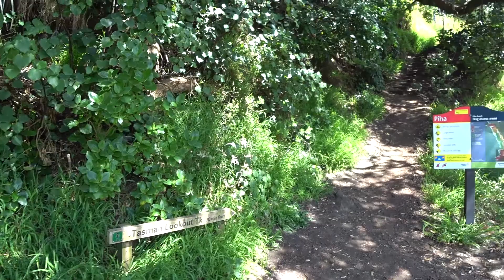Piha Beach (Auckland, New Zealand)